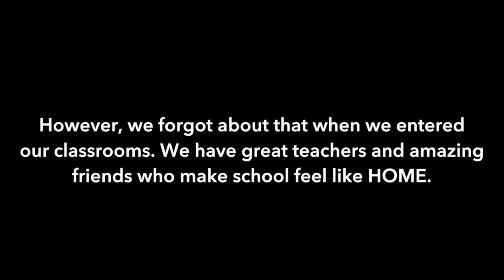ROAR Lip Dub Fell Charter School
Fell Charter School: Started from the bottom, now we ROAR !